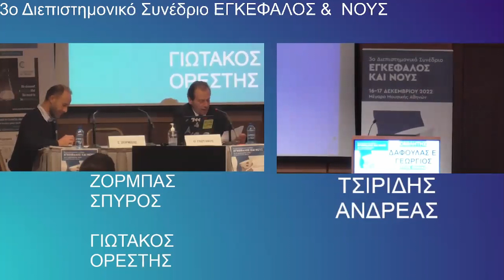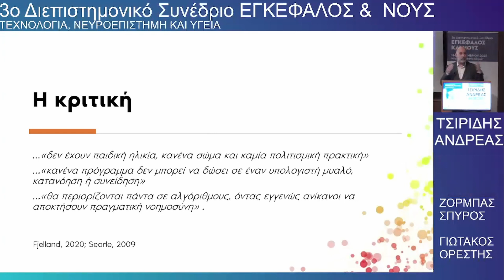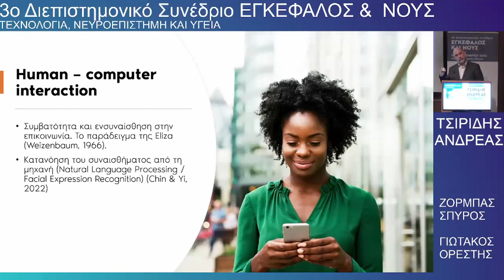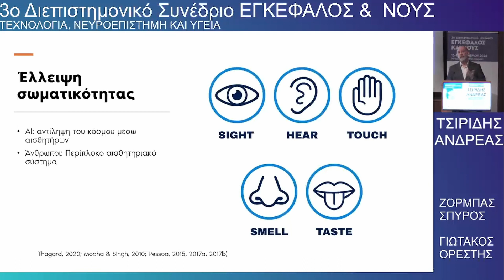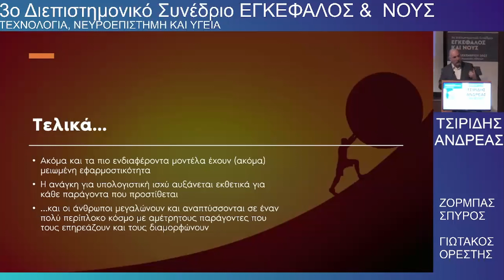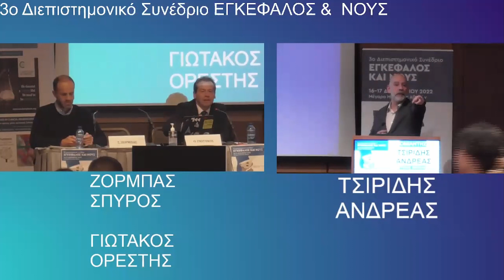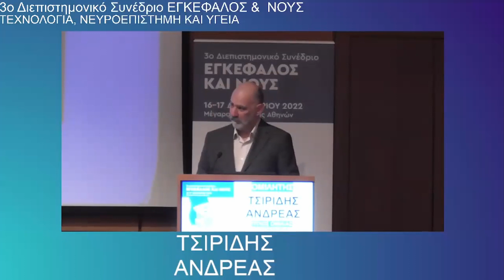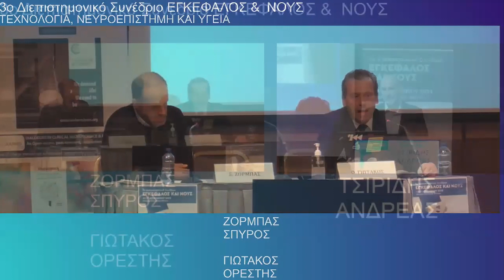Τσιρίδης Α. Μοντελοποιώντας το συναίσθημα...